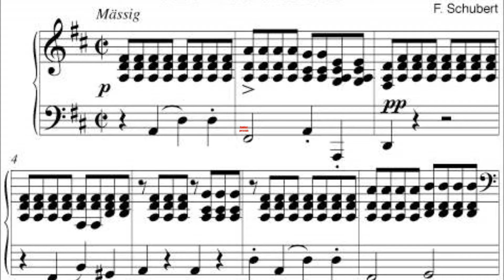Our love is here to stay An American in Paris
Escena de Un Americano en Paris.
Quizá Gene Kelly no sea el mejor cantante del mundo para esta canción. Quizá éste no sea el mejor número de esta fantástica película. Pero tampoco ese puente y ese río son los únicos del mundo, y, sin embargo, ahí siguen para quedarse.

Letra original (Ira Gershwin):

It's very clear. Our love is here to stay ; Not for a year But ever and a day. The radio and the telephone And the movies that we now May just be passing fancies,  And in time may go! But, oh my dear, Our love is here to stay. Together we're Going a long, long way. In time the Rockies may tumble.  Gibraltar may crumble, They're only made of clay, But our love is here to stay.

Español:

Está muy claro: Nuestro amor está aquí para quedarse; No por un año, sino para siempre y un día más.  La radio y el teléfono
y las películas que conocemos quizá pasarán de moda y con el tiempo puede que desaparezcan. Pero, querida mía, nuestro amor está aquí para quedarse. Juntos recorreremos un camino muy muy largo. Con el tiempo las Montañas Rocosas puede que caigan. Gibraltar puede derrumbarse. Sólo están hechos de arcilla. Pero nuestro amor está aquí para quedarse.